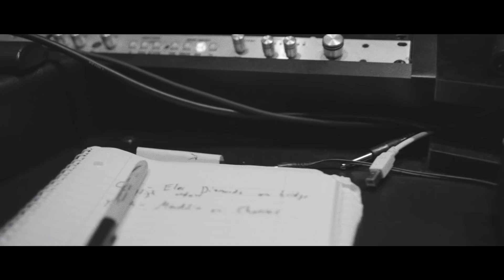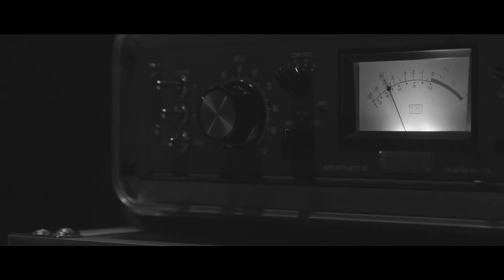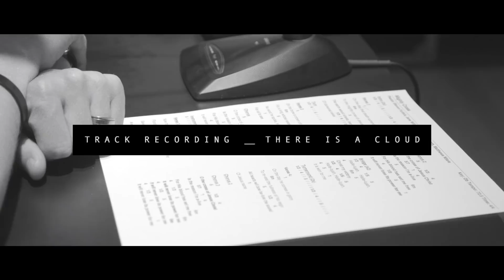Behind the Scenes: Acoustic Sessions | Album Production | Elevation Worship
Join us in taking a look behind the scenes of how our "Acoustic Sessions” album was brought to life!